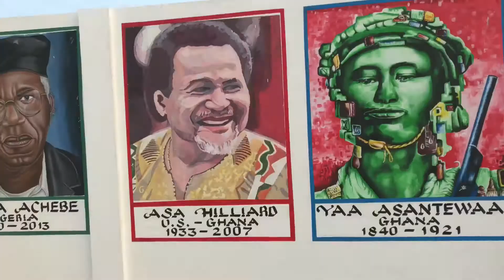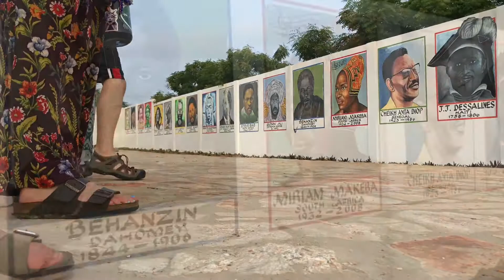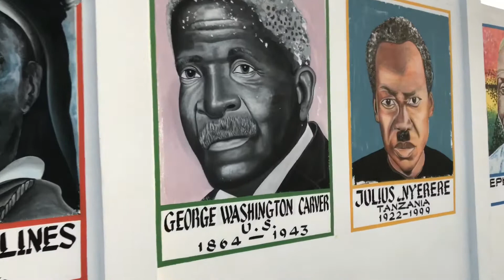Show Me Love [Freestyle*]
Music by Hundred Waters ft. Chance the Rapper, Moses Sumney, and Robin Hannibal